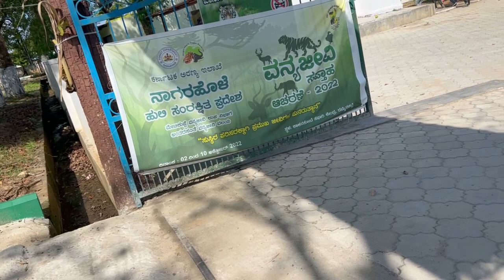ಹಿಂದಿನ ದುರಾದೃಷ್ಟ ಕಾಡುತ್ತಾ?? ಅಥವಾ ಅದೃಷ್ಟ ಕೂಡಬರತ್ತಾ!!kannadavlogs